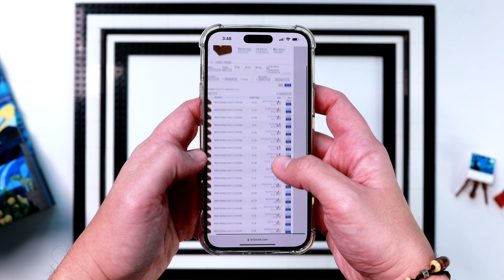HOW I FIXED The LEGO Ideas The Starry Night (21333) Van Gogh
to get the 2 year plan with an exclusive deal PLUS a bonus gift on top! It's risk free with NordVPN's 30 day money back guarantee!

Credits:
Image: Jaysbrickblog.com
Netflix Logo Build Idea - Tiago Catarino